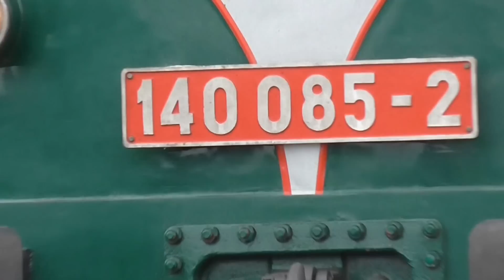Historická 140.085-2 (E 499.0085) vyjíždí z depa Olomouc | viz komentář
Historická loko 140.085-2 (E 499.0085) DHV Lužná u Rakovníka v depu Olomouc a výjezd z depa po opravě za hluku "budovatelského úsilí" při rekonstrukci olomoucké stanice. V současné době dochází k přepínání ZZ na CDP Přerov